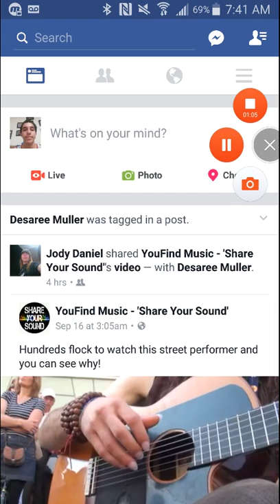Why are the good:://Clash Royale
I hope you enjoy this video here today

Freinds